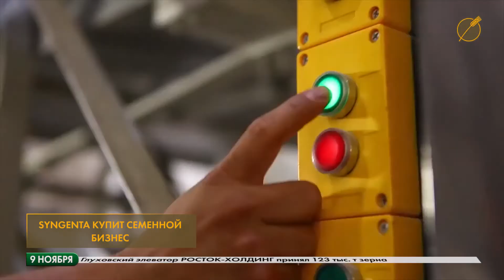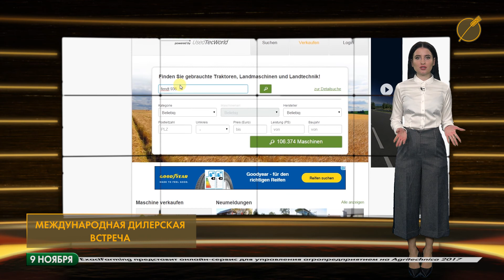Новости агробизнеса 09.11